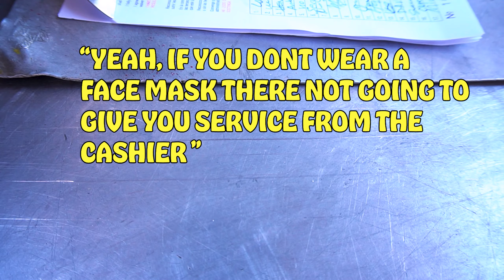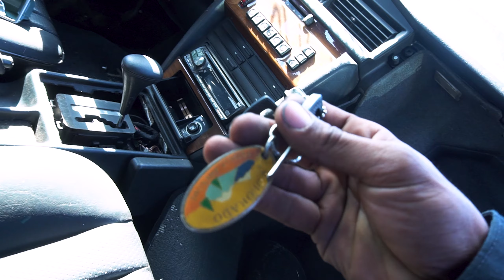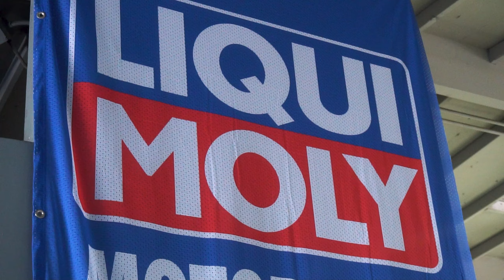E90 Brake Booster on E30?! | JUNKYARD HUNT | BMW E30 S52 BUILD EP. 4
Motor going in soon ! brake booster is in and need headers and manual trans  input shaft seal.

still learning a lot about the e30 chassis lets see how fun it is after It gets done!